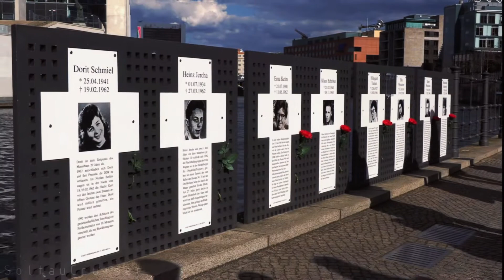Dalxiiskii Hereri Iyo Germany Bremen Ila Berlin